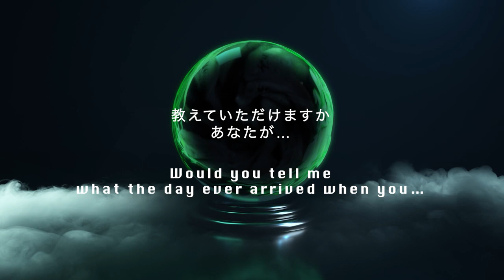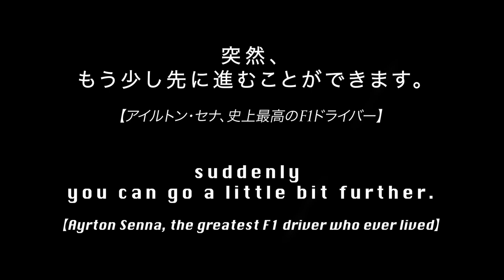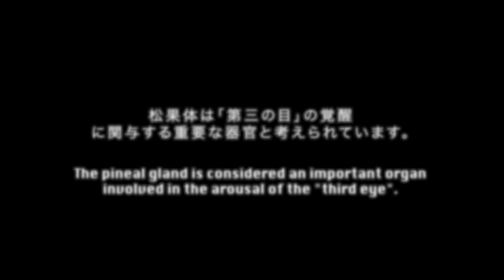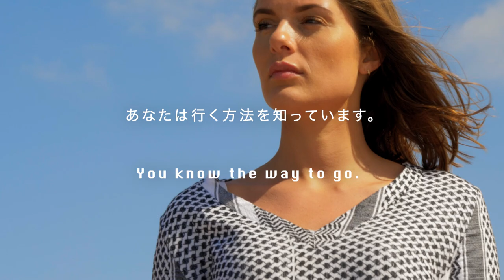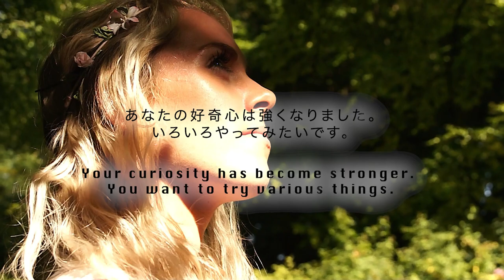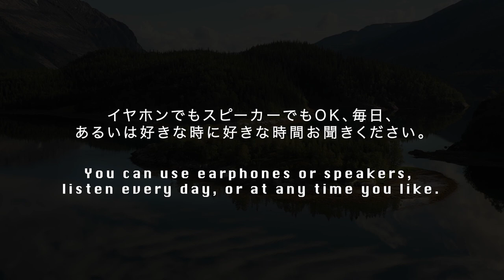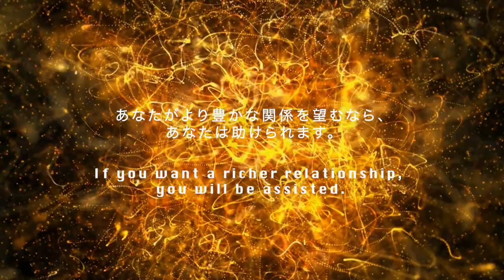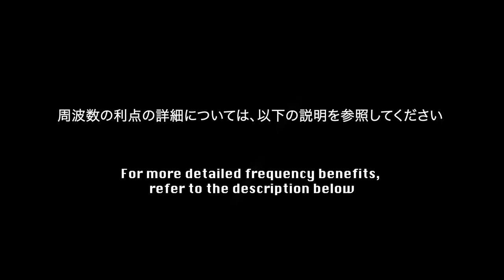I Unlock It How I See a Whole New World in 10 min Music Blow Your Mind Never Knew 3 Eye Open 852 963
⁂Strong Vibrations⁂

Angel Numbers 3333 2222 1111
00:00 ▶Boost your potential in 10 min
00:44 ▶What the day ever arrived
01:11 ▶When they say ENOUGH, we say MORE
03:33 ▶Ayrton Senna - You can fly very high!
04:44 ▶Unlock It & Boost Super Power You Never Knew
05:55 ▶I see a whole new world
11:11 ▶Angel Number 3333
22:22 ▶When you love something you fight for it

☆Channel Info☆
These songs are composed by Eric Yan, a licensed medical expert, award-winning new age music composer from Taiwan

Eric Yan is one of the best new age piano composers who work on creating meditation & chakra healing music based on sacral chakra solfeggio frequencies, and OM Shanti chanting music for meditation, relaxation, sleep & healing. Such as meditation music, frequency music, planet sounds song, planet sounds remix, relaxing music, sleep music,  mantra chanting for mental peace, etc.

All tracks are precisely tuned to match the special frequency effects, which are the frequencies of healing, good fortune & ascensie

Music therapy has a scientific basis and many successful cases. Recommended to listen 2-4 time/day

📣Precautions
1.Better listening before & after sleeping
2.Full listening for greater effect, especially for the 1st time listening
3.If the listening time is too long, you may have a slight headache or discomfort, recommended to drink more water
4.You can get better results when you wear headphones, but you don’t have to wear them. Just listen close to it for better effect.
5.Within a month, listen to 2 or 3 kinds of music together, the effect will be better. You can also listen to several other types as an aid
6.Few people may have detoxification reactions, such as headaches, etc. If this is the case, you can first reduce the number of listening
7.Persist in daily listening, the initial results will be seen after 2 weeks, and there will be greater results in 3 months
8.Some audios do not require belief and will be effective soon, but some still require belief

For Full Body Aura Cleanse and Cell Regeneration Therapy, we adjusted the 17 special frequencies that overlap All 9 Solfeggio Frequencies and the Angel Numbers Frequency to highly raise your vibrations

All these tones are precisely tuned, which are the frequencies of healing, good fortune & ascensie

【Relax Mind Body and Soul Music】

▶Improve Health Music｜Boost Your Immune System Music｜Music to Improve Mental Health｜Healing Music for The Body and Soul

▶Full Ascensie｜Raise Your Vibrations｜All Frequency Music with 9 Solfeggio Frequencies and Angel Numbers Frequency｜Full Body Aura Cleanse & Cell Regeneration Therapy

These healing vibrational frequencies music combine 17 amazing miraculous tones with special sound sources adjusted to match the resonance of the ultimate vibration

8Hz：(7.83 Hz) Angel Numbers 8｜Mother Earth’s natural heart rhythm, the frequency of the double helix in DNA replication
88Hz：Angel Numbers 88｜This number is the vibration of your original divine spark from God
888Hz：Angel Numbers 888｜Angel frequency rewards your hard work, keeps moving forward, and is so rich and exciting in every aspect
111Hz：Angel Numbers 111｜The Universe is ready to support you in shaping the life you want
222Hz：Angel Numbers 222｜Be positive. It confirms that you are on the right path
444Hz：Angel Numbers 444｜Your guardian angels are near and ready to help you. Listen to your inner voice, take inspired action
69.3Hz：Enhance the healing effect related to each resonance depth and other frequencies.
174Hz：Relieves Pain & Stress
285Hz：Heals Tissues & Organs
396Hz：Root Chakra｜Eliminates Fear
417Hz：Sacral Chakra｜Wipes out Negativity
528Hz：Solar Plexus Chakra｜The frequency of sharing the love and harmony of the universe. The frequency of DNA repair
639Hz：Heart Chakra｜Brings Love & Compassion in Life
741Hz：Throat Chakra｜Detoxifies Cells & Organs
852Hz：Third Eye Chakra｜Awakens Intuition｜Open Third Eye Frequency
963Hz：Crown Chakra｜The sacred frequency is called the frequency of the gods
4096Hz：Angel Gate｜The frequency of opening the door of heaven